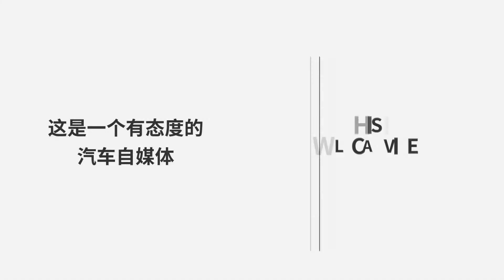娛樂圈的隱形富二代，除了王思聰還有他，粉絲送他蘭博基尼被拒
大家應該都知道，中國娛樂圈中最不缺的就是有錢人，有靠自己一步一步爬上來的奮鬥富人、有富二代、紅三代以及各種星二代，不過對於當前中國的各新晉小生而言，自身有實力、性格又好、家庭還有錢的人，小編只承認一個——那就是歌手華晨宇。